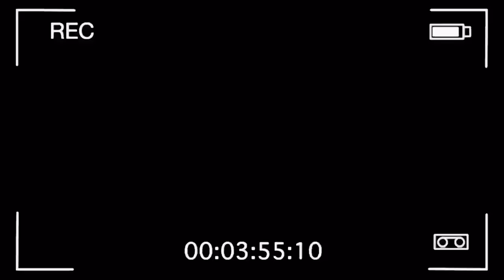LA MULTA DEL MOTOCROSS * Marquilio y sus ocurrencias * 🛵😂